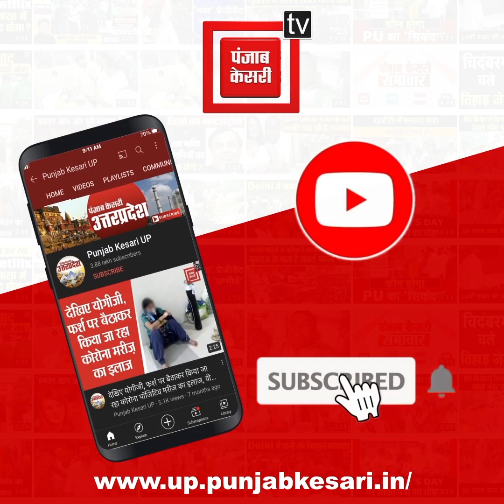अपनी बहु पर गंदी नियत रखता था ससुर, ससुर की हरकतों से परेशान होकर बहू ने लगा ली फांसी !